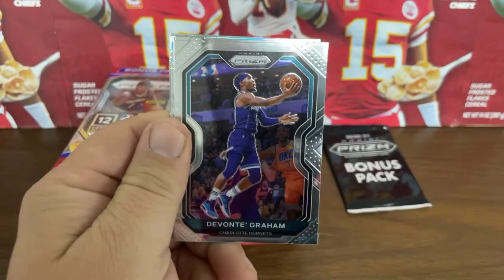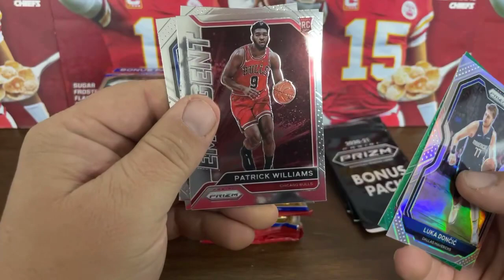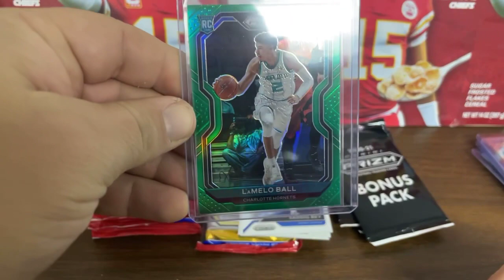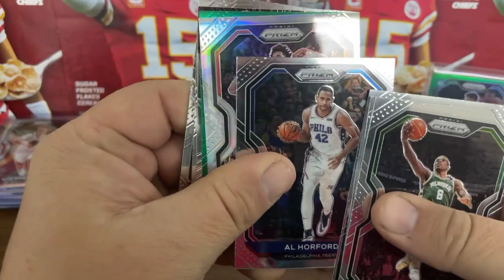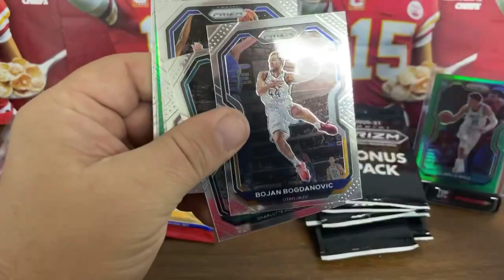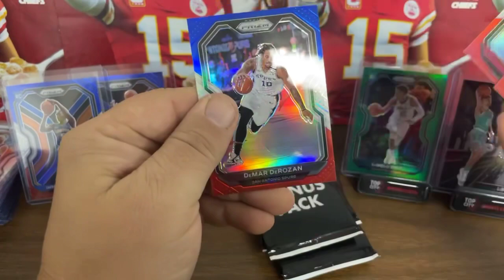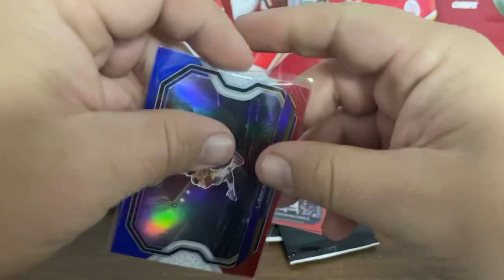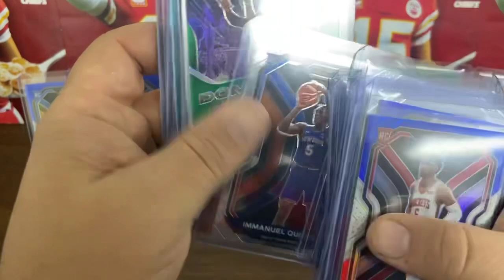Break 312 Prizm Basketball